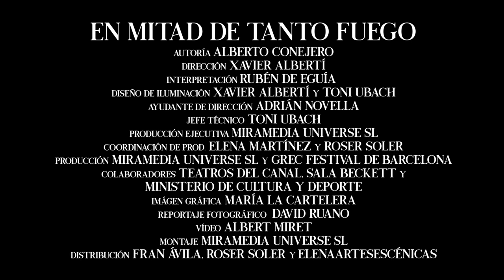Trailer "En mitad de tanto fuego”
ESTRENO: JULIO DE 2023
Director: Xavier Albertí
Reparto: Rubén Eguía
Diseño de iluminación: Xavier Albertí y Toni Ubach
Producción: Miramedia y Festival Grec
Producción ejecutiva: Miramedia
Coordinación producción: Elena Martínez y Roser Soler
Resto del equipo en curso

Duración aproximada: 80 minutos

De Alberto Conejero, a partir de “La Ilíada” de Homero.

Deseo, guerra, deserción, poder, violencia, patria… Alberto Conejero comparte con el público la belleza, el misterio y la oscuridad de un poema épico a través del cual dialoga con la condición humana y enlaza épocas diversas. Combina voces del pasado y del presente. Lo hace a partir del personaje de Patroclo, compañero de armas de Aquiles. Un montaje que nos acerca a una obra fundamental de la literatura clásica griega, “La Ilíada”.